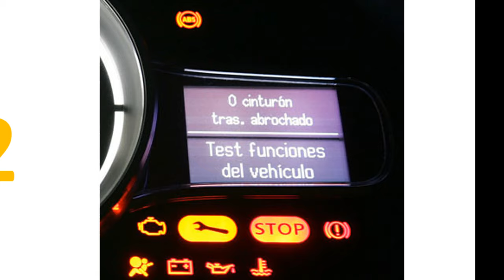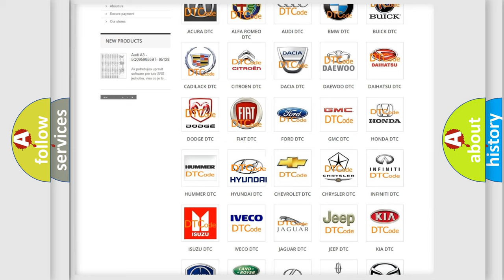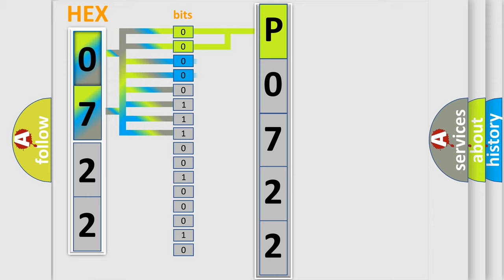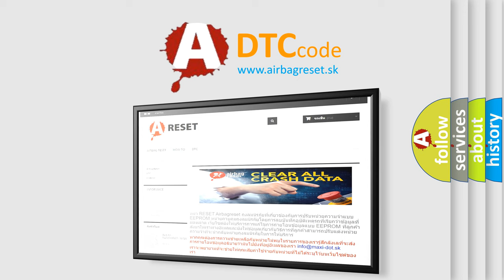DTC Hyundai P0722 Short Explanation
Contents:
0:21 Basic DTC analysis according to OBD2 protocol standard.
1:48 Insight into programming
2:58 A diagnostically understandable description of the Diagnostic Trouble Code
3:05 Basic error definition

Make:
Hyundai
Code:
P0722
Definition:
LF Out ABS Solenoid
Description:
When the control unit detects a malfunction in the front LH outlet solenoid circuit.